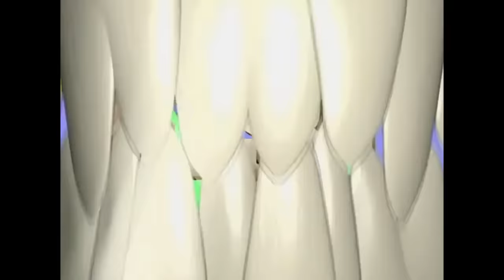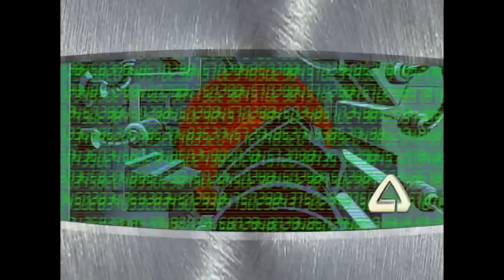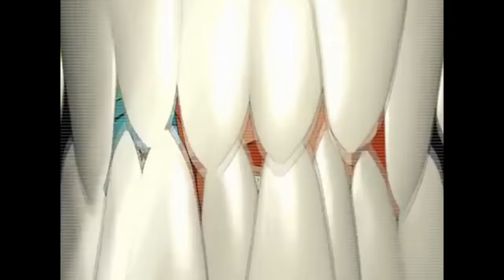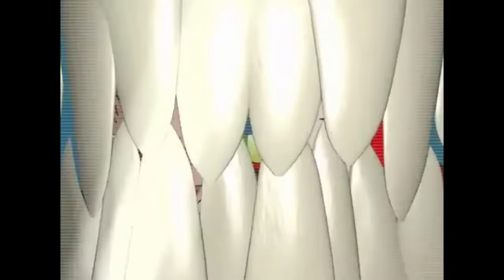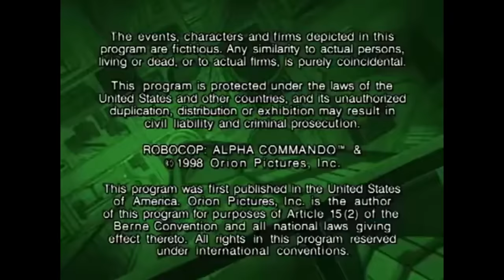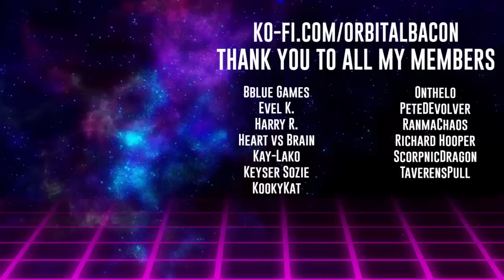RoboCop: Alpha Commando Vol. 1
RO BO COP! RO BO COP! ROOOOOOBOOOOOOO COP! Ooh yeah.